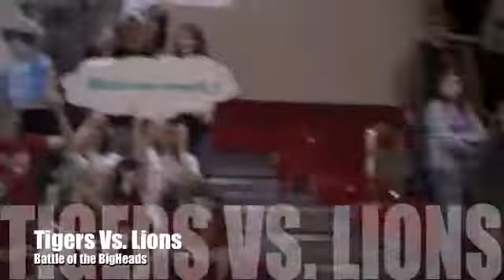Crothersville Tigers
Tigers vs Lions. The Battle of the Big Heads.